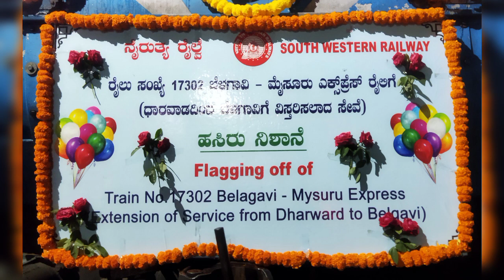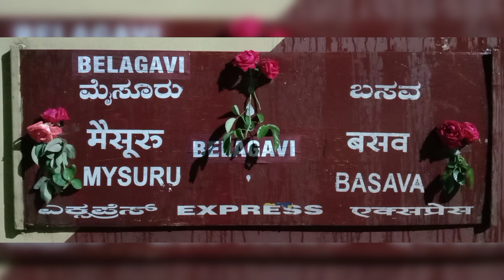❤️17302 || First Run Of BELAGAVI - MYSURU Overnight Express ||🎉 Grand Celebration || INDIAN RAILWAYS